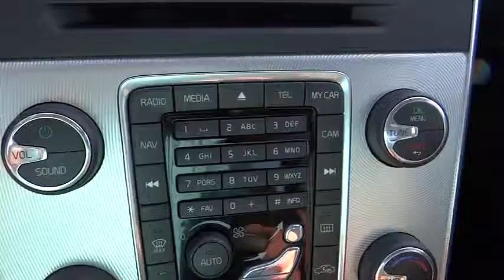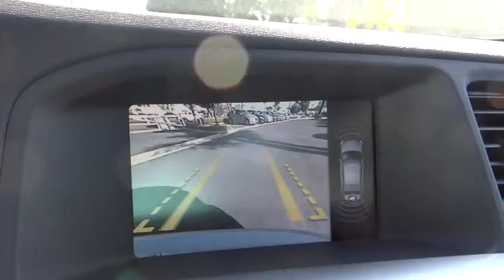2013 VOLVO S60 D1231469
2013 VOLVO S60  - Stock#: D1231469 - VIN#: YV1902FH7D1231469

1400 S Dan Gurney Drive